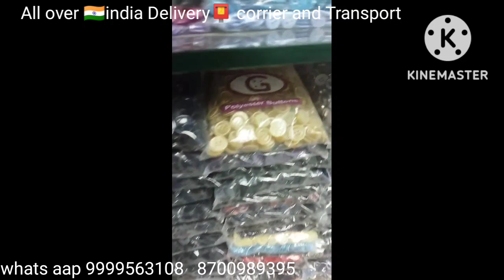Shirt Button Fancy button mix Quality cort Button wholesale price best 👍💯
Danish khan Trader's

All kind Ladies and Gents material Threads manufacturing

1139 chowk kishan ganj Azad market near teliwara chowki near imli wali masjid sadar
 bazar

All over 🇮🇳 india delivery corrier and Transport

cort button
# pant hook